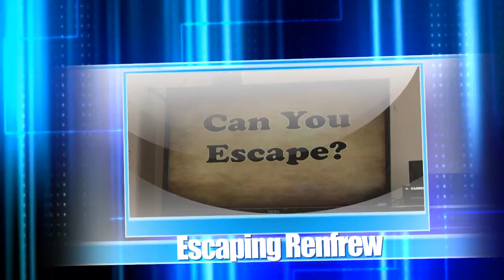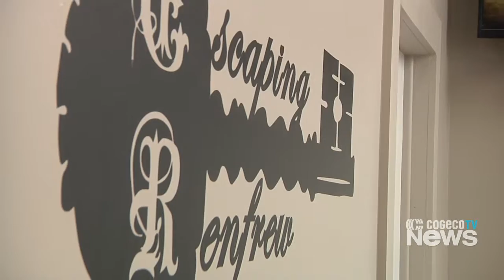Escaping Renfrew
A new team building shop just opened in Renfrew, you have 45 minutes to figure out the clues and escape the room.